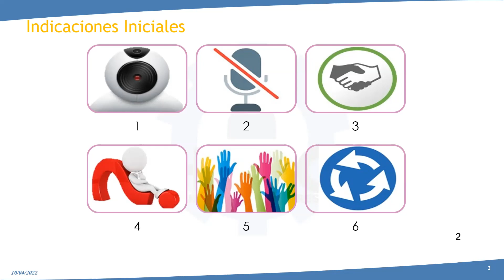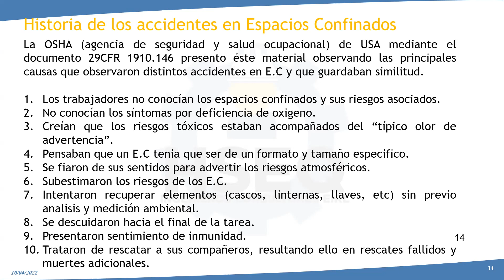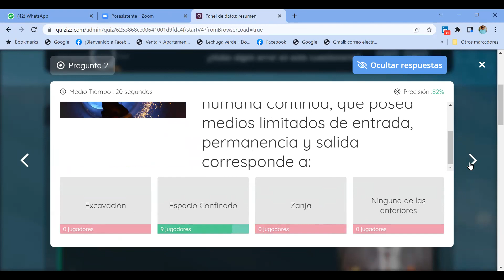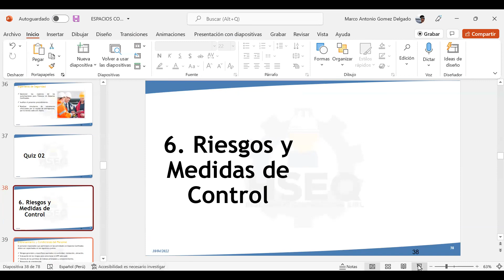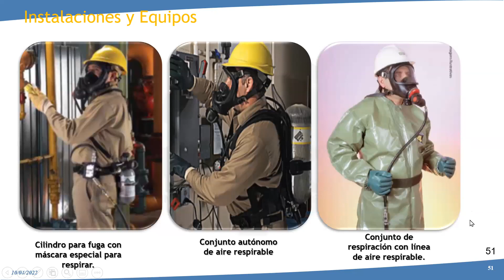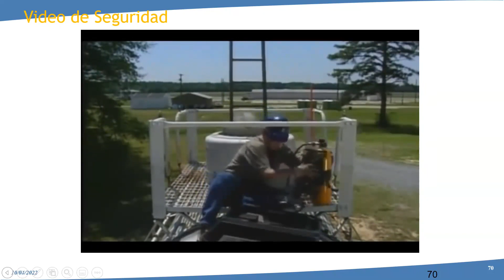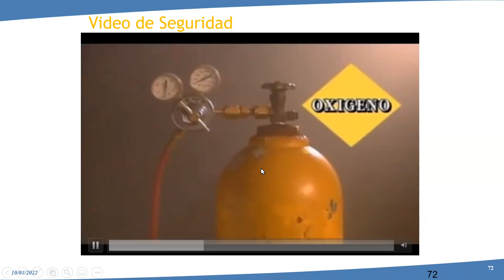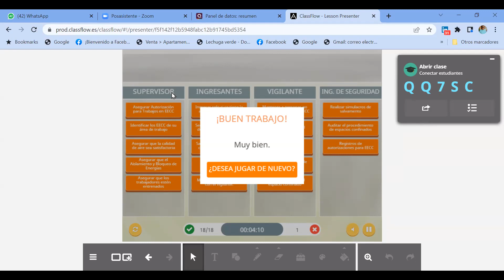TRABAJOS EN ESPACIOS CONFINADOS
SIGUENOS Y 𝐂𝐎𝐍𝐎𝐂𝐄 𝐌𝐀́𝐒 𝐄𝐍 𝐍𝐔𝐄𝐒𝐓𝐑𝐀𝐒 𝐅𝐀𝐍 𝐏𝐀𝐆𝐄 𝐎𝐅𝐈𝐂𝐈𝐀𝐋